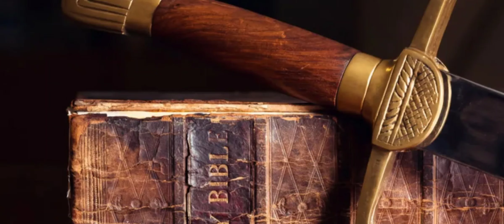Faith brought us to his grace!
Rom 1:4 - And declared to be the Son of God with power, according to the spirit of holiness, by the resurrection from the dead:

Rom 1:5 - By whom we have received grace and apostleship, for obedience to the faith among all nations, for his name:

Yahawashi is how we received grace.